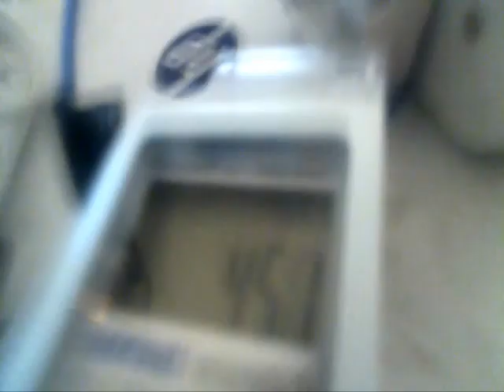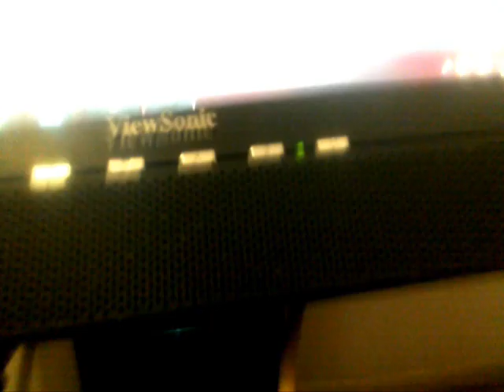Такого никто не ожидал !!! Супер экономный обогрев зимой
потребление 18 ватт прогрев до 120 градусов . Отдает назад в сеть 45 ватт . Применяется отражатель лампа накаливания контроллер регулировки напряжения и частоты